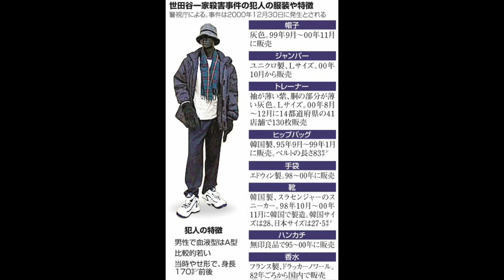The Miyazawa Case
In today’s video I cover the Miyazawa murders.